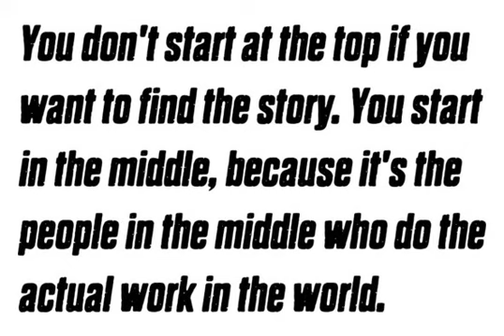Dharma Gothic P Font Download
Dharma Gothic P font family is designed based on Dharma Gothic and a distressed offshoot from the original. The glyphs that damaged by printing the original had been tweaked by hand work with great care. This family contains basic Roman, Italic, Bold a...